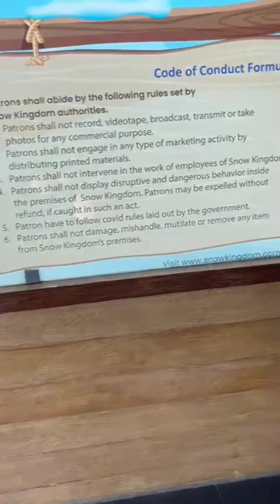VGP SNOW KINGDOM TRIP WITH MY FAMILY KANI'S VLOGS 😁🚗